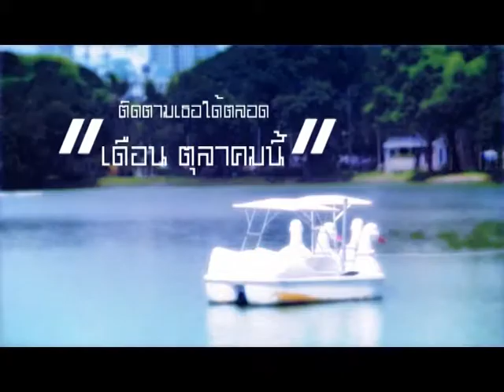Yes I'm Back!! อุ้ย รวิวรรณ จินดา version 5